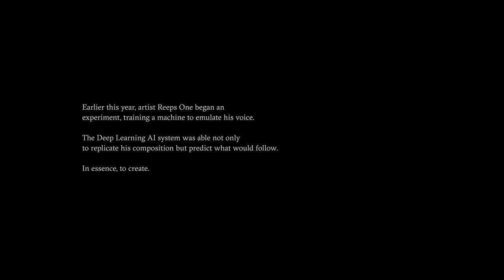The 2nd Self. Artistic Intelligence with Reeps One, Conductor, Artist & Musician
How will machines make us more human? The secret lies in opponent theory. Hear the story of Reeps One, who decided, after 50,000 years, to disrupt the human voice and unlocked a much deeper set of mysteries and perhaps the ultimate confluence of man and machine..

Our Guest:
Harry Yeff (AKA Reeps One) is an ARS PRIX Electronica nominated artist and musician based in London. His expertise in vocal musicianship and creative direction has generated an online global following, rendering over 100 million views and recognition as a pioneer of experimental vocalism.

In 2018 Yeff completed his third artist residency at Harvard University and is currently part of the Experiments in Art and Technology program at Bell Labs.

Topics discussed in this episode:
- After 50K years, disrupting the voice
- Artists don't close doors, they open them
- Artists are the governance of narrative
- Why we need AI opponents
- Artists are obsessed and that's good for inspiration and innovation
- The AI Masterpiece
- Pairing Humans and Technology

UN ITU AI FOR GOOD:
Websites:

LinkedIn: AI for Good Linkedin page; AI for Good LinkedIn Group